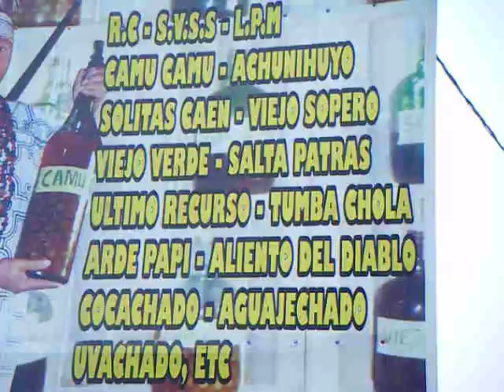visite el chuchu